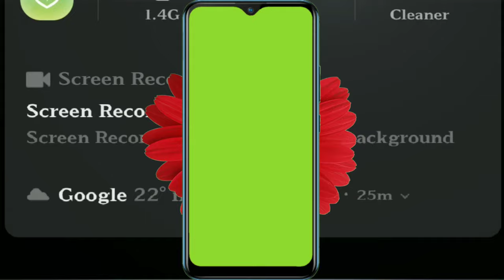green screen animated phone frame png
support me.